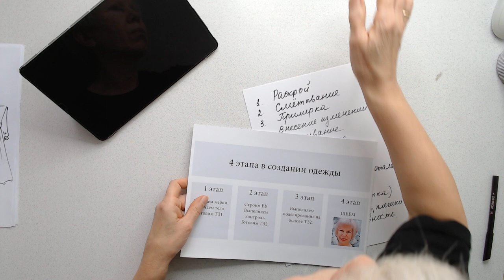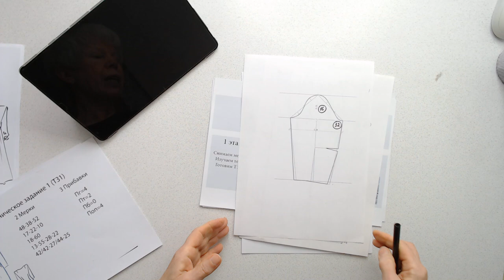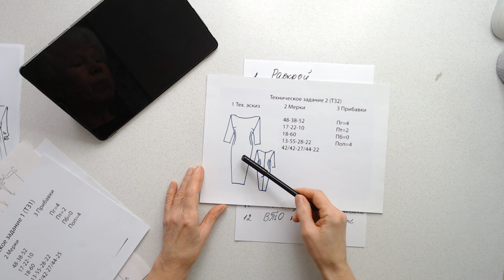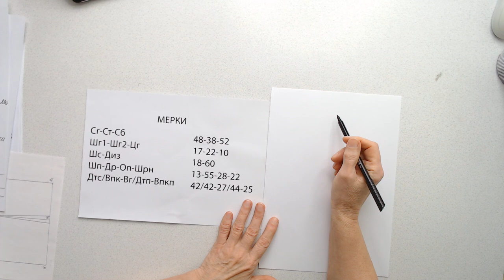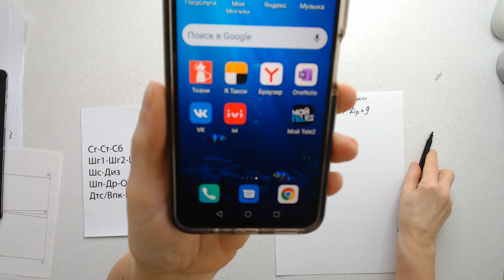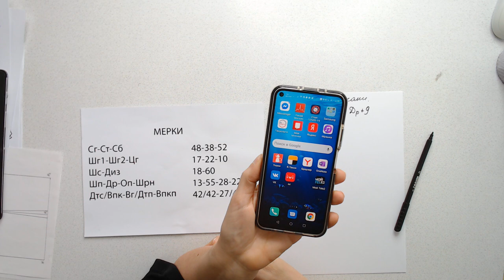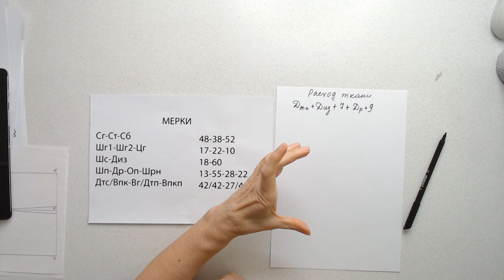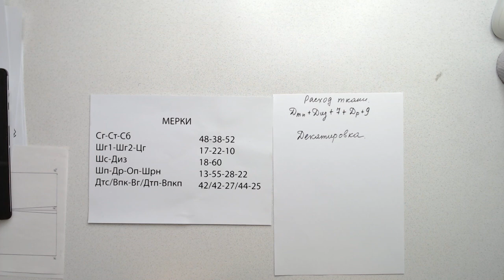О ВАЖНОСТИ СИСТЕМЫ И ПОРЯДКА В СОЗДАНИИ ОДЕЖДЫДЕКАТИРОВКА ГАЛИНА КОЛОМЕЙКО КРОЙКА И ШИТЬЕ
Весь ютуб переполнен информацией о кройке и шитье. Или как я привыкла говорить, тем, как сшить одежду своими руками.
Но она так отрывочна и разрознена, что у новичка просто глаза разбегаются! Они не понимают с чего начать, как продолжить и чем закончить своё изделие.
Именно поэтому, считаю своим долгом прийти к ним на помощь. И рассказать о том в какой последовательности и порядке нужно это делать. Потому что, по большому счету, не важно, что вы шьёте – юбку или пальто. Любое изделие повторяет одни и те же технологические операции.
Если вы примете их, и раз за разом начнете применять в работе, то очень скоро заметите, что шить стало легче и быстрее!
Здесь я не открываю Америку. Ничего не придумываю сама. Просто пересказываю тот алгоритм работы, который все прошлые годы применялся во всех ателье при индивидуальном пошиве изделий.
С этого видео я начну рассказ о технологии пошива.
И первым пунктом в нём будет подготовка ткани к раскрою – декатировка.
Для тех, кто интересуется пошивом изделий на подкладке, на сайте  kolomejko.ru старт нового учебного курса.  До 10 апреля цены снижены в 2 раза.